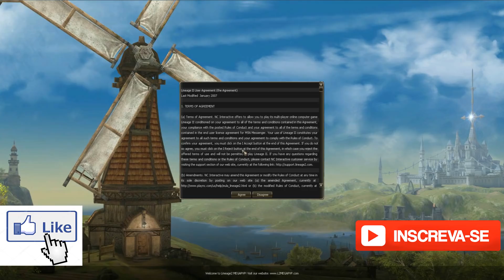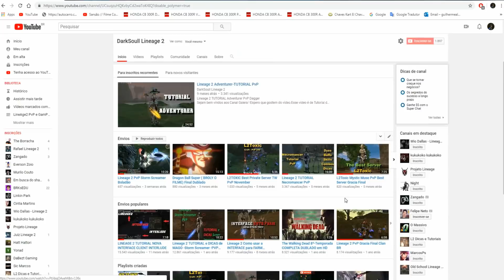Lineage 2 MEGA PVP Conhecendo o Server (O Retorno do Canal)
Salveeee Galera do Lineage!!! Ja chega Esmagando no LIKEEEEE!!